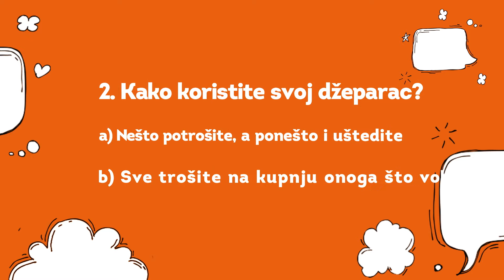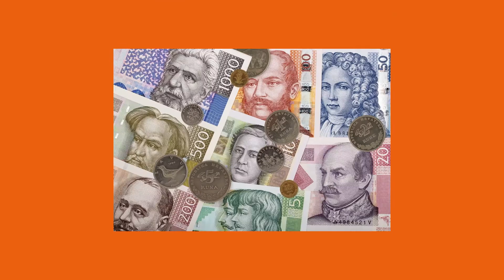Cijena naših snova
Video radionica na temu štednje namijenjena djeci od 6 do 10 godina. Radionica je nastala u suradnji s Muzejom štednje u Torinu kojeg možete virtualno posjetiti na